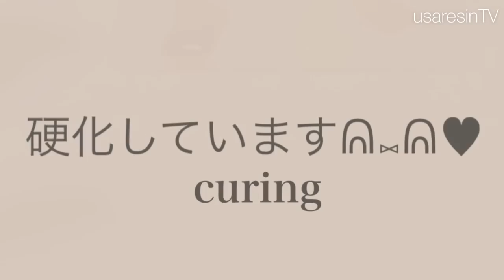【レジン】秋色のペンダントを作ってみました♡ラメの入ったべっ甲カラーのグラデーション【ハンドメイド】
*:..｡♡*ﾟ¨ﾟﾟ･*:..｡♡*ﾟ¨ﾟﾟ･*:..｡♡*ﾟ¨ﾟ･*:..｡♡*ﾟ¨ﾟﾟ･*:.

*:..｡♡*ﾟ¨ﾟﾟ･*:..｡♡*ﾟ¨ﾟﾟ･*:..｡♡*ﾟ¨ﾟ･*:..｡♡*ﾟ¨ﾟﾟ･*:.

本日の動画は……✨タカラネイルさんのモールドを使用して秋盛りだくさんのペンダントトップを作成しています😇✨
とても凹凸の多いいモールドなのでカラーを流すのがとても大変でした😅✨
なんとかゴージャスなデザインに仕上がりホっとしています( ¨̮ )💕

今回使用したタカラネイルさんのモールド✨

コメントは全て読ませて戴いております🥰✨

必ず返信させていただきますので質問などのお答えに少しお待ち戴けると有難いです😇✨

～Follow me♡～
usaresin_tv

usaresin_tv

【ＵＶレジン 簡単✨失敗しない】香水瓶のモールドを使用してディフューザーを作ってみました♡

【ＵＶレジン⠀初心者さんでも簡単✨直径1cmシリーズ✨】モールドを使用して直径1cmのピアスを作ってみました♡以前からリクエストを戴いていた企画です🎀✨